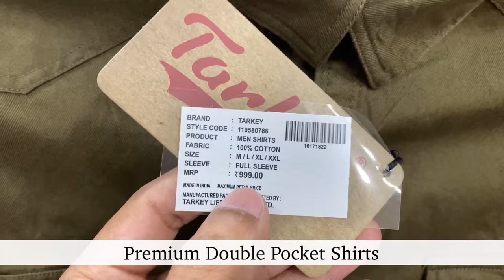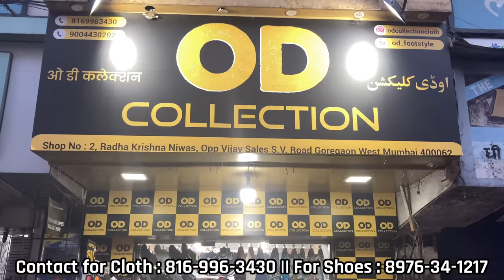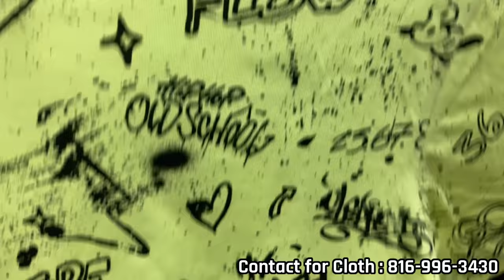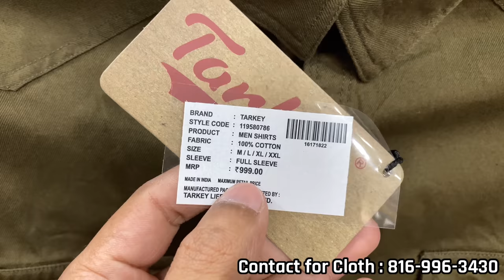OD Collection Goregaon 🤩Uncovered Retail Shop |Trending & Regular Clothes |Imported Shoes & Slides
Description :
Shop Name : OD Collection
Address : Shop no.2, Radha krishna Niwas, Opposite vijay sales, SV Road, Goregaon (w), Mumbai - 400062 Maharashtra.

My Recommendations :
Best Mens Trunks

My Video Gear :
Charging Adapter

My Other channels :
Asli Wholesale : m.Youtube.com/Asliwholesale
Faizal khan : m.Youtube.com/faizalkhanvlogs